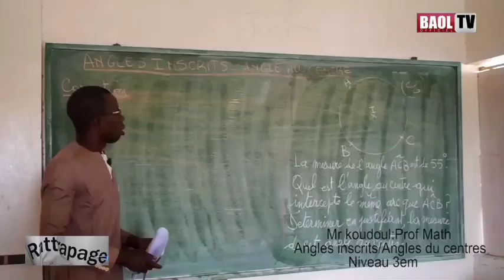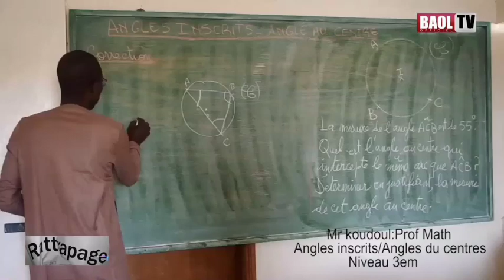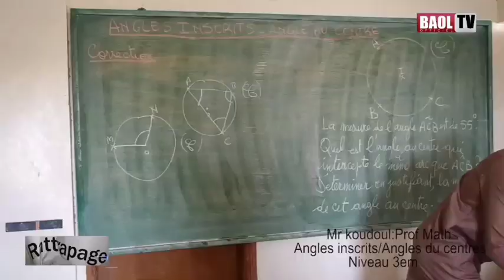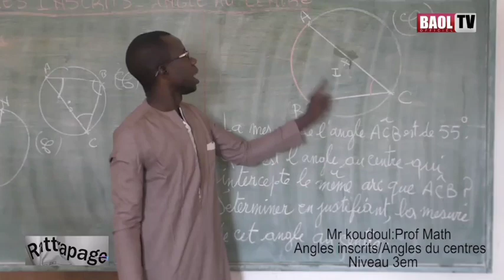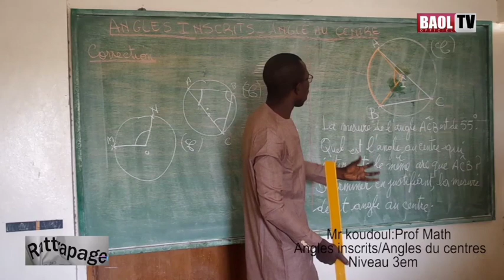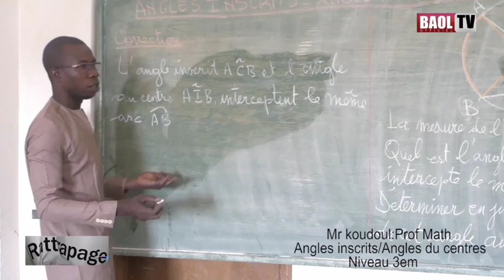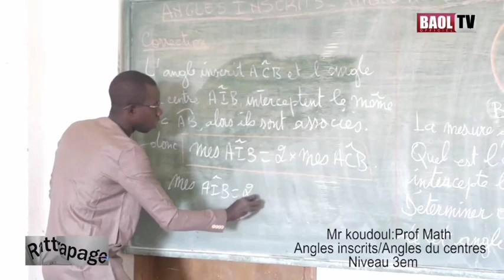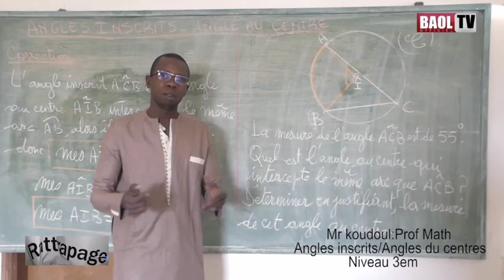RATTRAPAGE (MATH): Angles inscrits,Angles au centre, niveau 3éme avec Mr Koundoul EPCAB